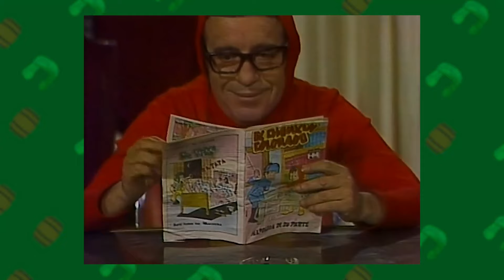Os 10 MELHORES EPISÓDIOS de CHAPOLIN!! 😍😍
Que Chapolin tem episódios maravilhosos, isso não é nenhuma surpresa. Por isso, reunimos as histórias mais legais do Polegar Vermelho com Racha Cuca, Abominável Homem das Neves e muito mais em um vídeo muito especial!

Roteiro e Apresentação: Renan Garcia (@renanfmgarcia)
Gravação e Edição: Garoa Produções (@garoaproducoes)
Revisão de conteúdo: Igor Borges, membro do @forumchaves